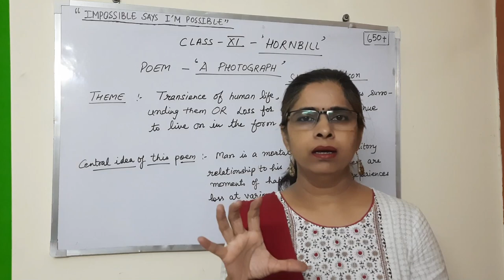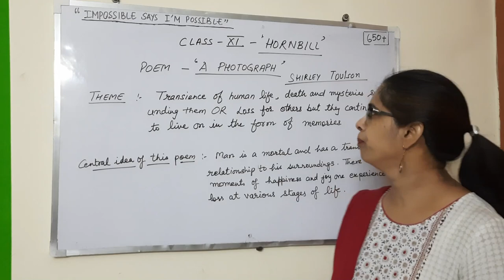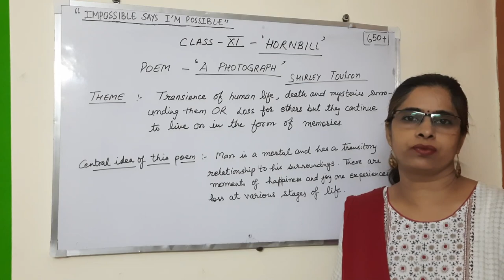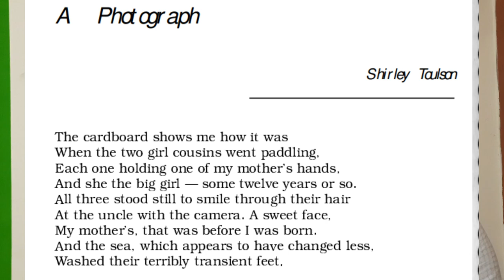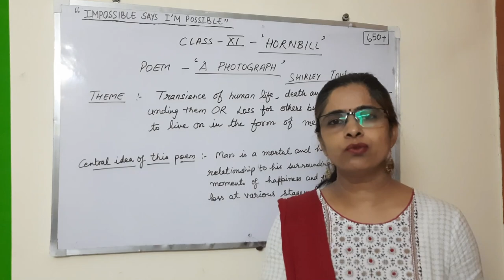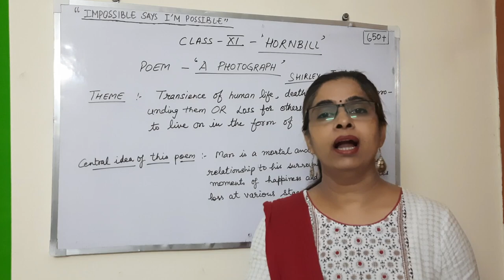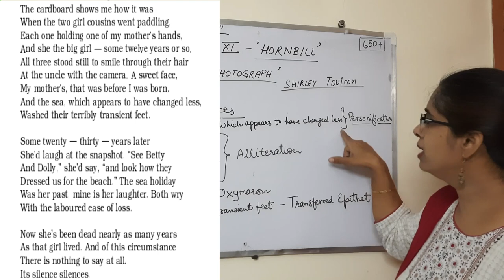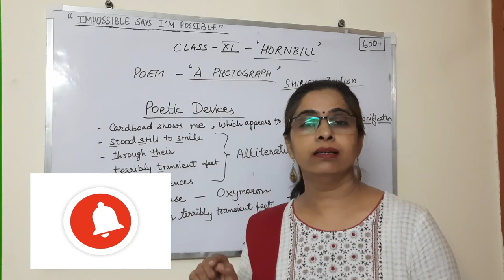" A PHOTOGRAPH " | CBSE | HORNBILL | Class 11th | 1st POETRY | # ScoreFull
Stanza wise Line to line , word to word explanation of poetry along with Theme, message and Poetic Devices used in the Poetry. As well as important Question and Answers.

Important Ques & Ans.